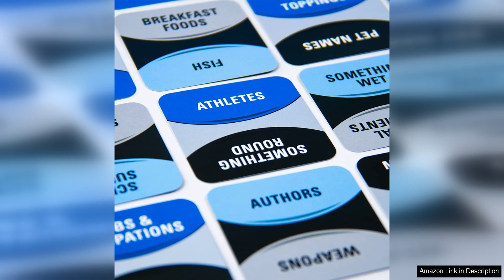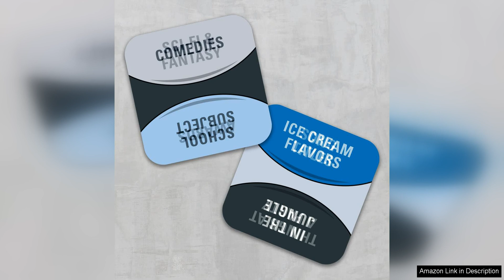USAOPOLY TAPPLE® Word Game | Fast-Paced Family Board Game | Choose Review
TAPPLE® Word Game by USAOPOLY is a fast-paced and highly entertaining family board game that will keep players engaged and on the edge of their seats. The game is simple to learn and play, making it perfect for players of all ages and skill levels.

The concept of the game is straightforward - players must race against the clock to come up with words that fit a specific category and start with a certain letter. The twist is that once a player has come up with a word, they must press the corresponding letter on the TAPPLE® wheel to lock it in, preventing other players from using that letter for the rest of the round. This adds an element of strategy and competition to the game, as players must think quickly and creatively to come up with words that will score them points while also blocking their opponents.

One of the standout features of TAPPLE® Word Game is the quality of the components. The TAPPLE® wheel is sturdy and well-made, and the letter buttons are easy to press and responsive. The game also includes a wide range of categories, ensuring that each round offers a fresh and exciting challenge for players.

The gameplay itself is fast-paced and engaging, with each round lasting only a few minutes. This makes TAPPLE® Word Game perfect for quick gaming sessions or as a fun party game. The competitive nature of the game also adds to the excitement, as players race against each other to come up with words before the timer runs out.

Overall, TAPPLE® Word Game is a fantastic addition to any family game night or game collection. Its simple rules, quick gameplay, and high replay value make it a game that will appeal to a wide range of players. Whether you're a seasoned word game enthusiast or just looking for a fun and interactive game to enjoy with friends and family, TAPPLE® Word Game is sure to provide hours of entertainment and laughter.